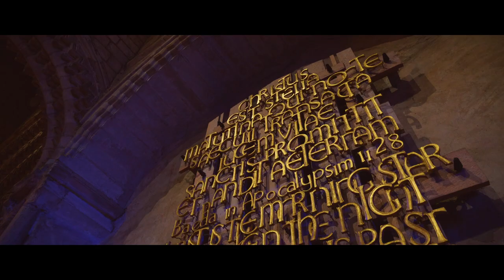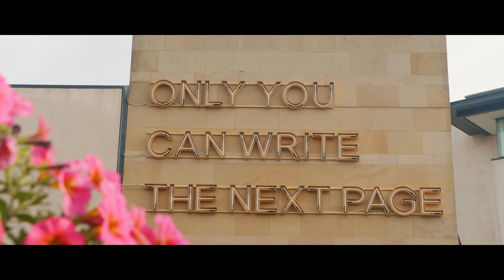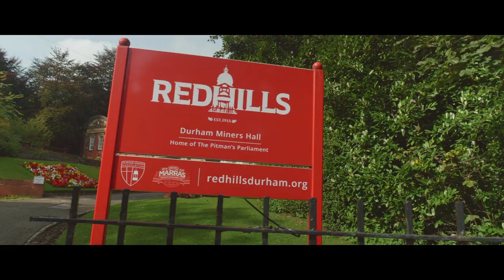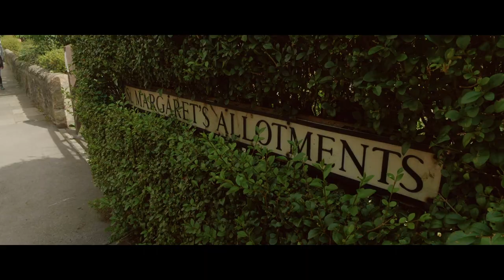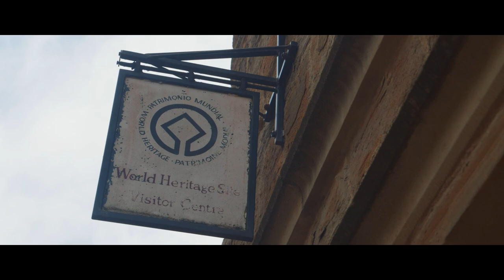New Writing North - Durham Tour